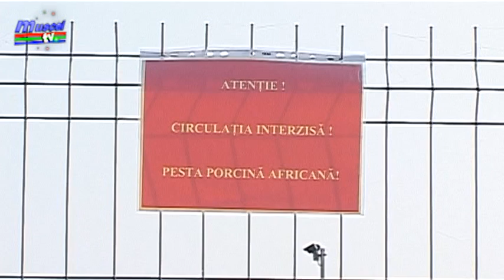jurnal musceltv 22 11 2019 focar de pesta porcina mistret trivale razvan grigore